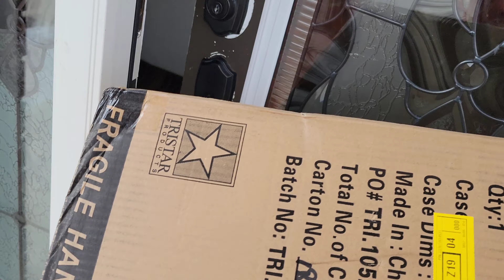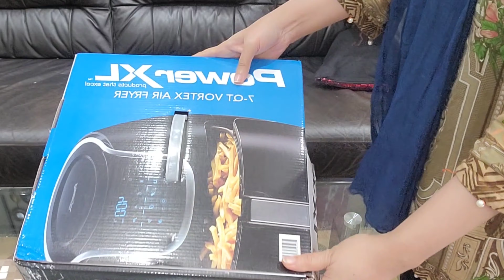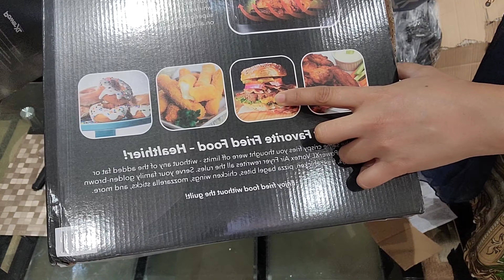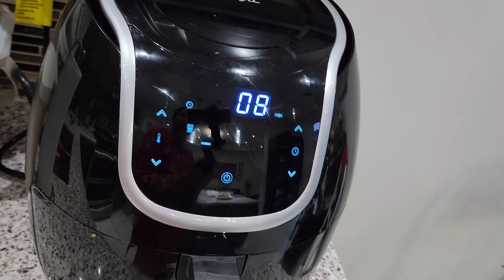Friend Kay Ghar Iftari Dawat|Ramadan Routine 2021|Shopping For Home Decore 🏡|Air fryer Review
Iftariroutine#iftarparty#ramadan2021#homedecore#decoreshopping